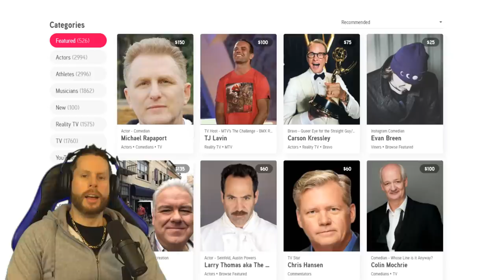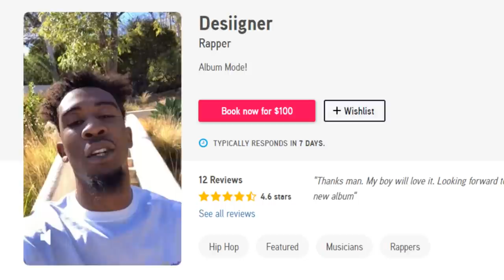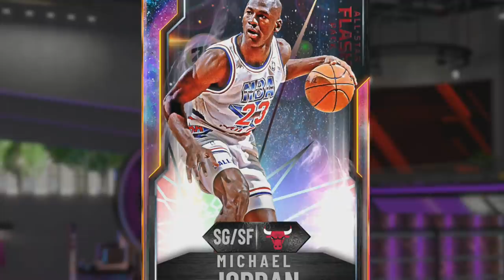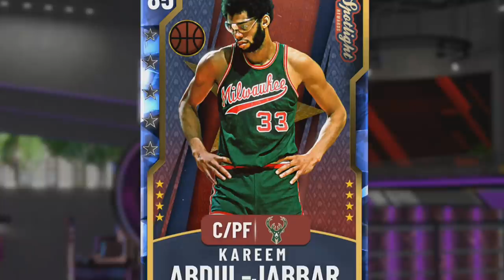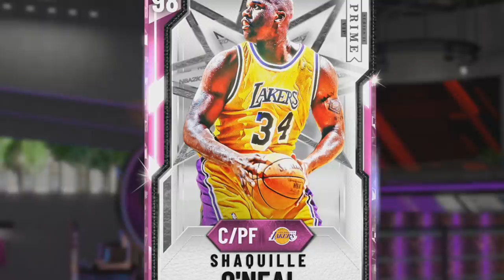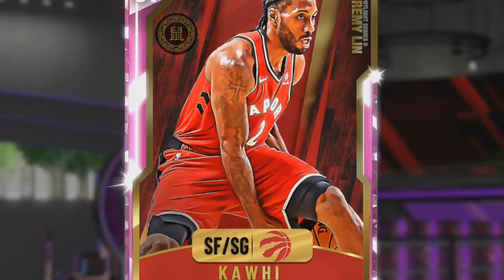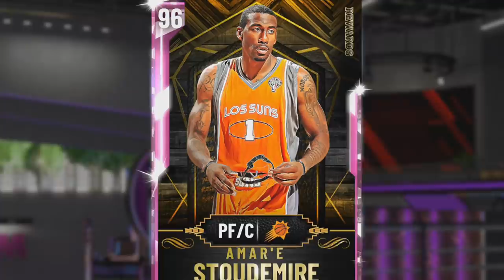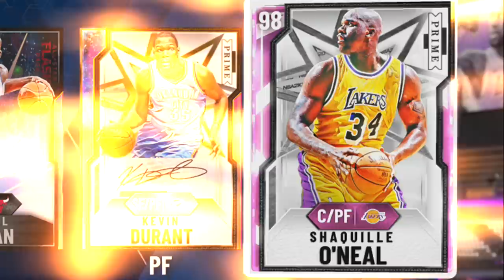NBA 2K20 Celebrity Draft 2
Troydan asks Celebrities to draft him a basketball team on NBA 2k20